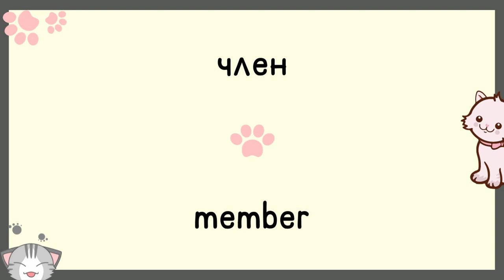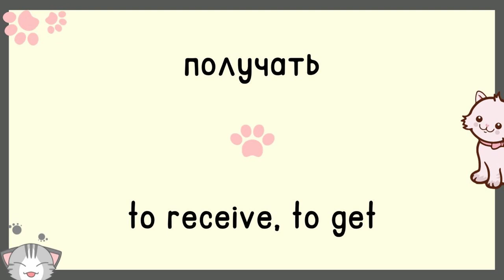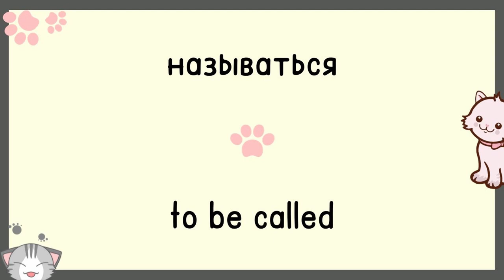Day 83 | Most Common Russian Words | English and Russian